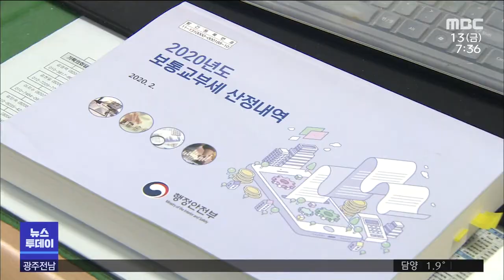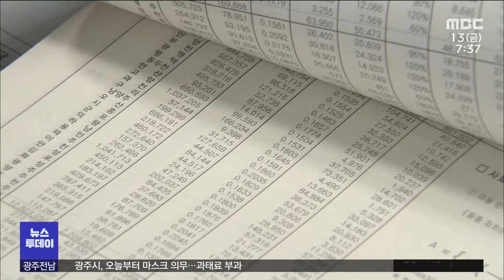[뉴스투데이]지방교부세 감소 재정난..'지방채' 발행까지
◀ＡＮＣ▶

코로나19 영향으로 정부가 내려주는
지방교부세가 대폭 줄어들면서
지자체들의 재정난이 심각해지고 있습니다.

자체 신규사업 추진은 엄두도 못내고 있고
심지어 지방채를 발행하는 지자체들도 속출하고
있습니다.

◀ＥＮＤ▶

100여가구가 모여 사는 신안의 한 섬마을

광역상수도 공급을 위해
178억원을 투입해 내년말까지
15km의 송수관로를 매설할 예정입니다.

하지만 올해 정부가 내려 준 지방교부세가
대폭 줄면서 사업에 차질이 예상되고 있는 상황

결국 신안군은
군비 매칭을 위해 지방채까지 발행했습니다.

◀ＩＮＴ▶ 권명도 신안군 예산담당
지방채를..

지방교부세는 국가가 걷는 내국세의
일정 금액을 매년 지자체에 내려줘 재정이
열악한 지자체가 자유롭게 쓸 수 있도록 한
금액입니다.(반투명CG)

그런데 올해는 코로나19 영향으로 내국세가
줄면서 지방교부세도 동시에 감소했습니다.

올해 전남도를 비롯해 전남 22개 시군이
받은 지방교부세는 6조 184억원, 지난해보다
15% 가까이 줄었습니다.(반투명CG)

예산이 줄다보니 전남에서만 벌써 3개 지자체가
지방채를 발행했고 지방채 발행을 검토하고
있는 지자체도 늘고 있습니다.

신규 투자사업은 엄두도 못내고 있고
행사성 경비와 소모성 지출을 줄여 긴축재정을
하고 있지만 재정운용이 어려운 상황

이런가운데 행정안전부가 내년에도 지방교부세
삭감을 예고하고 있어 앞으로가 더 걱정입니다.

◀ＩＮＴ▶ 김영실 강진군 예산팀장
사업추진이 안됩니다.

코로나19 여파로 경기가 침체된데다
지방교부세까지 줄어들면서 지자체들의
살림살이는 그 어느때보다 어려움이 예상됩니다